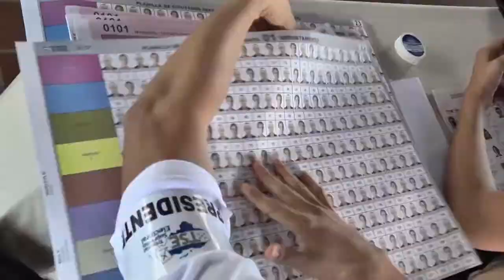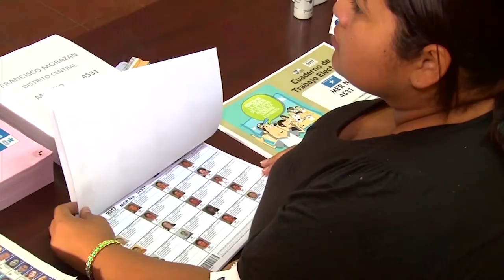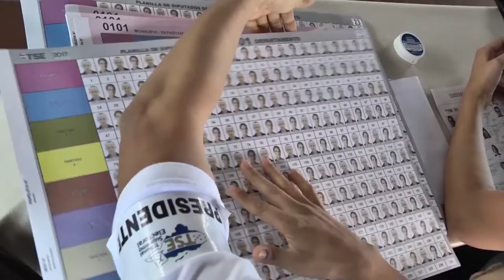Próximas Elecciones se realizarán "sin cambios ni reformas", denuncia Sociedad Civil